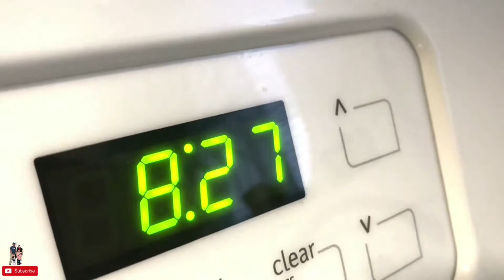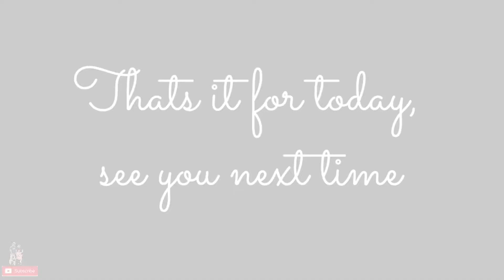OUR DAILY ROUTINE | MOM COOKS SWEET & SOUR FISH FILLET | PINOY FAMILY IN CANADA